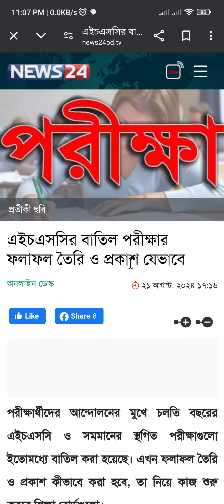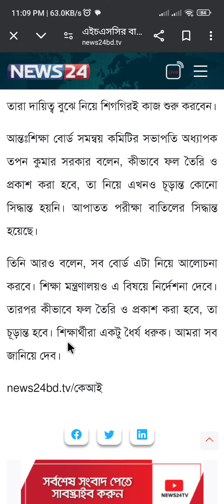এইচএসসির বাতিল পরীক্ষার ফলাফল তৈরি ও প্রকাশ যেভাবে credit: news 24